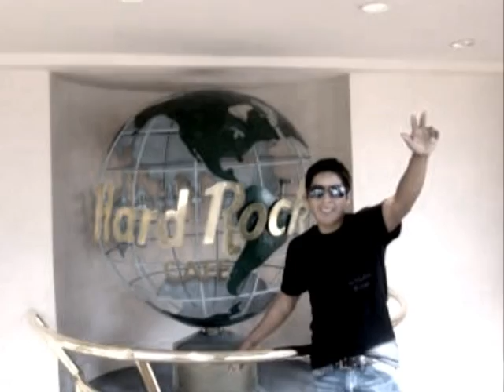NEW PICTURES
new fotos